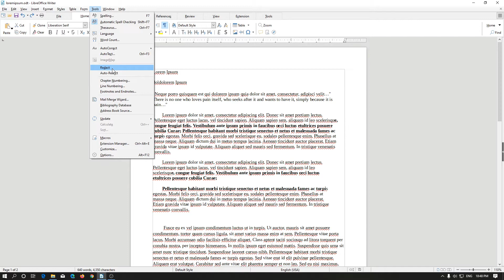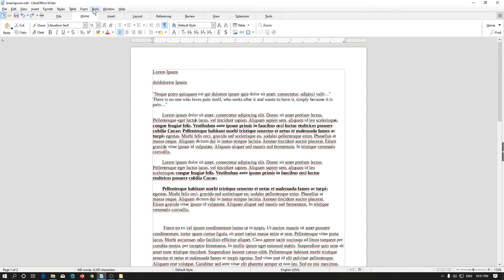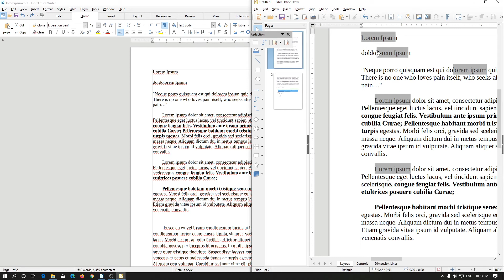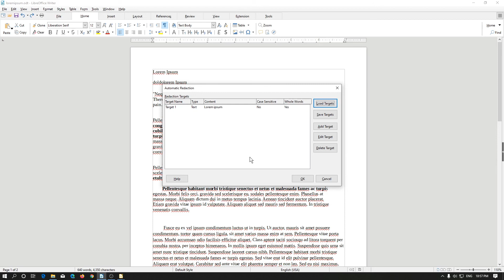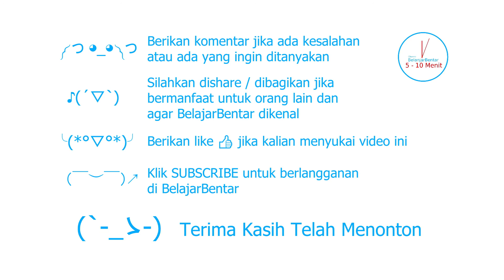Belajar LibreOffice 6.4 Auto Redact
Sekarang kita akan belajar mengenai LibreOffice 6.4 yang merupakan versi terbaru libreoffice dengan fiktur baru, salah satunya adalah Auto-Redact yang bisa kalian gunakan untuk menyembunyikan tulisan yang kalian inginkan hanya dengan memasukan tulisan yang ingin kalian sembunyikan.